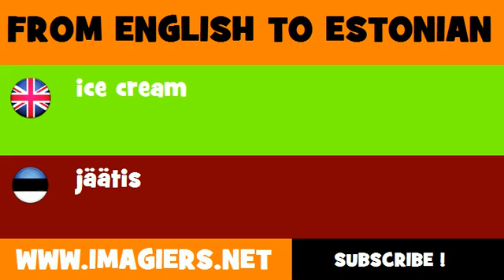ESTONIAN TO ENGLISH = jäätis